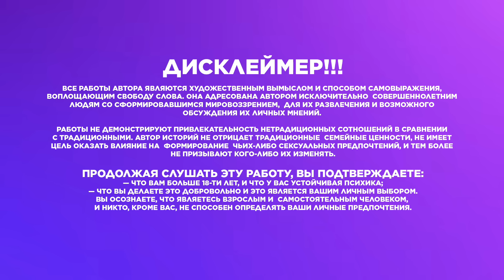КАСАЯСЬ ЛЬДА. часть 20 | Озвучка фф | ВИГУКИ | автор Slated D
ДИСКЛЕЙМЕР!!!